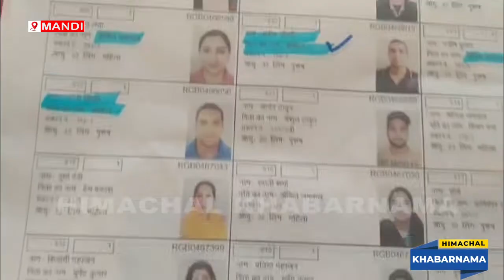कांग्रेस प्रत्याशी सोहन लाल ने सुंदरनगर विधायक पर जडे़ आरोप